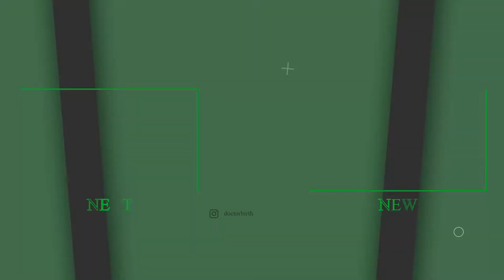Dalian Medical University | STUDY MBBS IN ABROAD | CHINA | DOCTOR BIRTH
Dalian Medical University is a university in Dalian, Liaoning, China under the provincial government

Admissions are open now for academic year 2021-22
Hurry up Call us and book your seats right now | 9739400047 | 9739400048 | 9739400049
Want to study abroad and become a doctor?
➔ MBBS admission in Philippines
➔ MBBS admission in Belarus
➔ MBBS admission in Ukraine
➔ MBBS admission in Kazakhstan
➔ MBBS admission in Kyrgyzstan
➔ MBBS admission in Russia
➔ MBBS admission in USA
➔ MBBS admission in UK
➔ MBBS admission in China
➔ MBBS admission in Georgia
➔ MBBS admission in New Zealand
➔ MBBS admission in Canada
➔ MBBS admission in Australia
➔ MBBS admission in India
All European Countries.